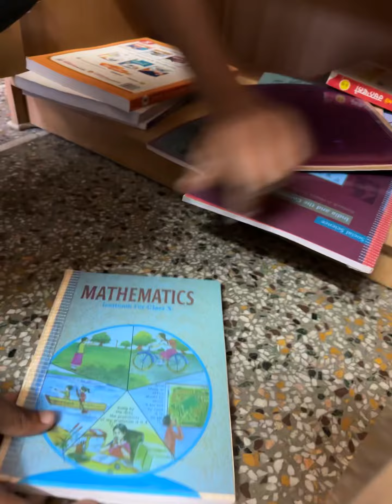Bag pack ready for school vlog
Bag pack ready now for school